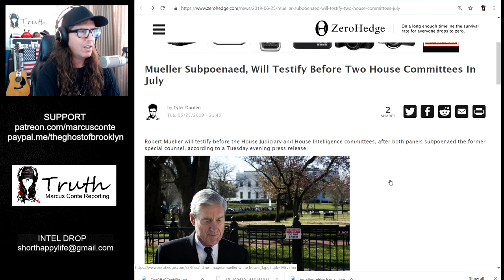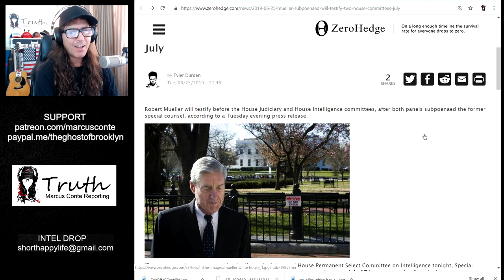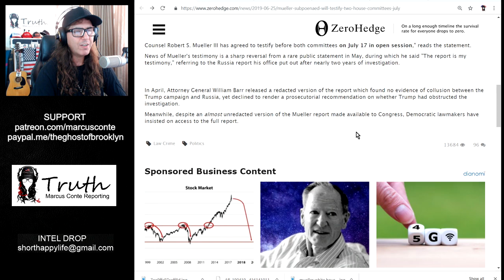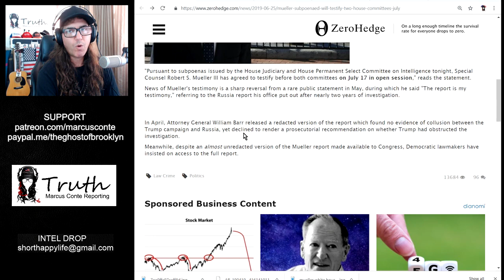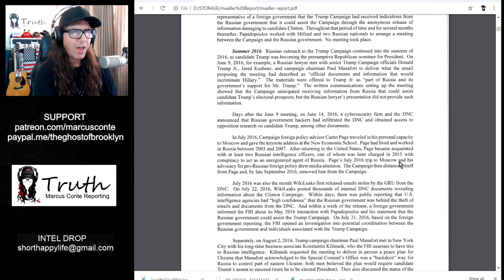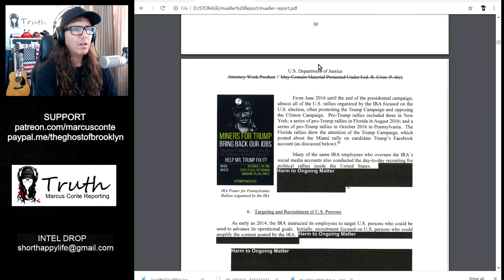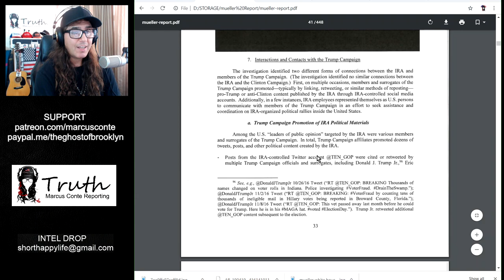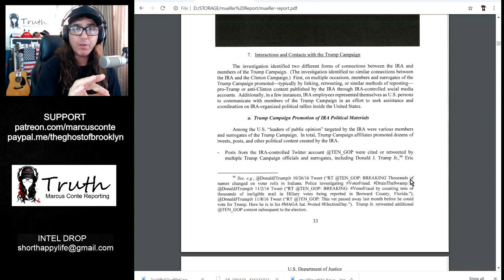Mueller Set to Testify Before Congress; Will He Admit Russia Didn’t Hack the DNC?